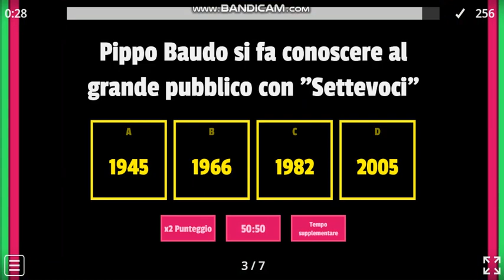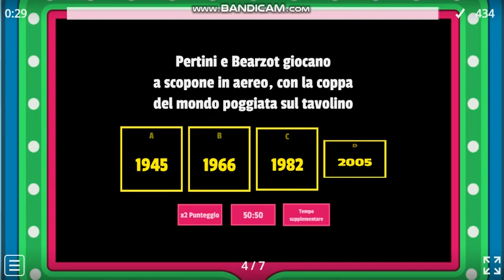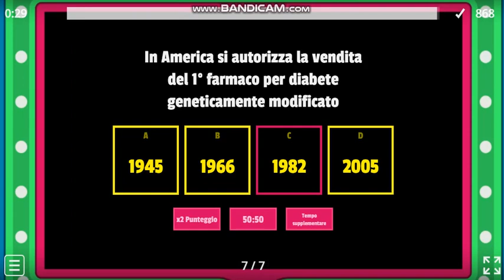I Fantastici 4 (18 Novembre 2015)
Clicca se vuoi vedere la puntata quasi intera con Fabrizio Frizzi